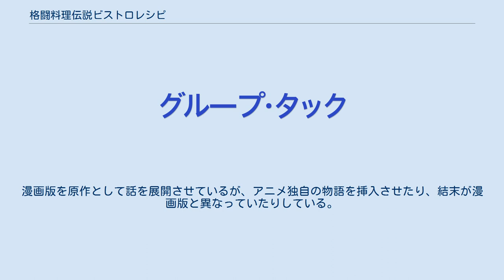格闘料理伝説ビストロレシピ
レッド・エンタテインメントのゲームソフト
料理・グルメ漫画
『格闘料理伝説ビストロレシピ』（かくとうりょうりでんせつビストロレシピ）は、1999年にバンプレストから発売されたゲームソフト。
同年に『コミックボンボン』で漫画化され、2001年からはアニメ化された。
 ビストラーと呼ばれる料理人が、作った料理にレシピカードと呼ばれるカードを乗せることによりモンスターを登場させ、そのモンスターで対決をする。
料理に失敗すると、マックロンと呼ばれる弱いモンスターが生まれてしまう。
 ゲーム版ではモンスターを和・洋・中・エスニックの4つの属性に分けた。
多様のモンスターが出現したが、後に発表されたパスワードを入力することによってのみ出現する、隠れモンスターが存在することが判明している。
 3作とも販売はバンプレスト、開発はレッドカンパニーが担当している。
 このゲームが発売された頃の、ゲームボーイをプラットフォームとしたロールプレイングゲーム作品は少なからず『ポケットモンスター』の模倣を脱する意欲が見られる出来となっており、この作品も同様である。
しかし、技の使い分けが不要で単調な戦闘、マップのマス目ごとに戦闘をこなすだけで進行するストーリー、ボリュームのある内容ではないにもかかわらず前後編に分けて発売された良くも悪くも貪欲な販売戦略などから、ゲームとしての評価は芳しいとは言い切れない。
 1999年から2000年まで、講談社の『コミックボンボン』に連載された。
原作を芦田俊太郎、作画を津島直人が担当し、初期は原作に沿って物語を展開していたが、徐々にオリジナル色を見せ始める。
また、バトル漫画よりは料理漫画に近い内容の回も多い。
単行本は2巻まで発行されたが、物語は完結せずに連載を終了した。
 2001年11月から2002年6月まで、NHK衛星第二の毎週火曜日18時30分 - 18時55分（「衛星アニメ劇場」枠内）で全26話が放送された。
漫画版を原作として話を展開させているが、アニメ独自の物語を挿入させたり、結末が漫画版と異なっていたりしている。